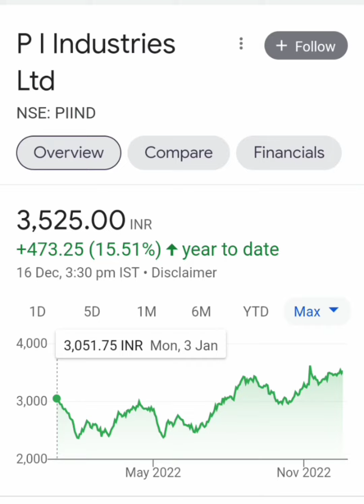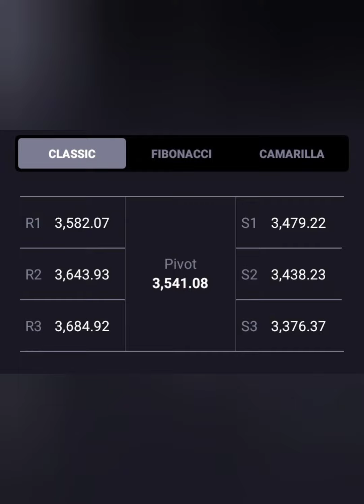P I Industries Ltd Share Short term या Long term किस में हैं Profit || आगे Kya करें || BUY HOLD SELL